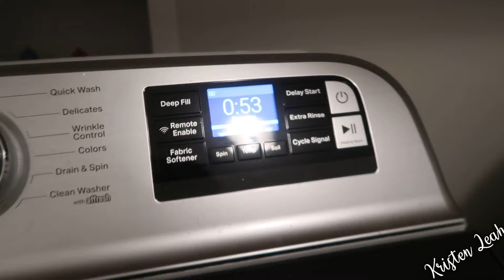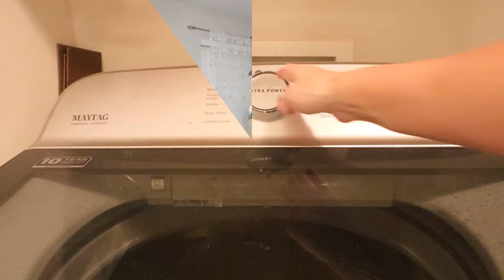DEEP CLEANING A MESSY KIDS ROOM || Satisfying Cleaning Motivation 2024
Deep cleaning a kid’s room can indeed be overwhelming, but breaking it down into steps makes it much more manageable. Here are a few tips to help you along the way:

Washing Sheets and Blankets: Starting with the bedding is a great idea. Fresh sheets and blankets can make a big difference.
Decluttering: Using laundry baskets to sort clutter is smart. You can have separate baskets for toys, clothes, and miscellaneous items.
Washing Stuffed Animals: Yes, you can wash stuffed animals! Just put them in a pillowcase or laundry bag to protect them, and use a gentle cycle with mild detergent.
Rearranging Furniture: Moving furniture around will give you access to areas that are usually hard to reach, making it easier to clean the walls, floors, and baseboards.
Deep Cleaning: Once everything is decluttered, you can focus on deep cleaning. Dust and wipe down all surfaces, vacuum thoroughly, and don’t forget to clean the windows and light fixtures.